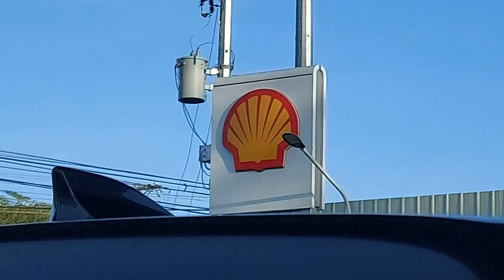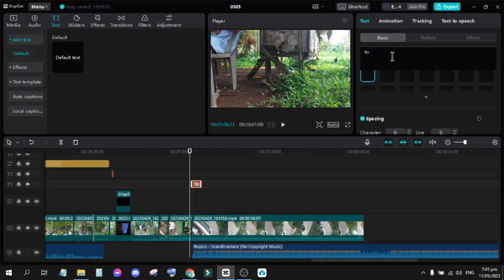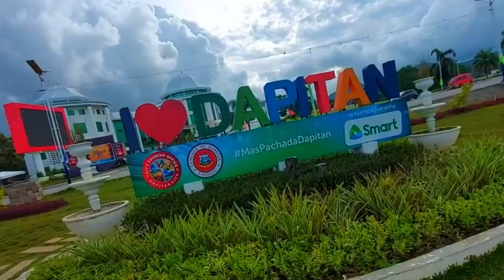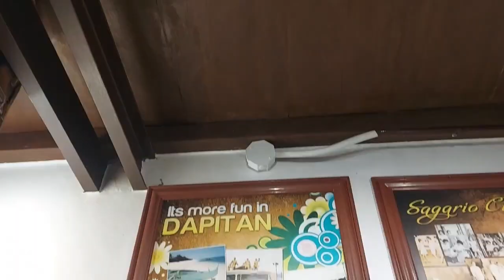Dapitan vlog Movie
is been a long I visit dapitan since 2018 or something. But now is finally on YouTube for vlog movie, Restaurant walkthrough is coming on june.

Recorded date: April 30 - May 3

Music is credit on the screen without stealing the owners.